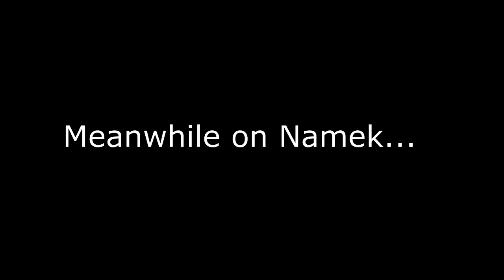Minecraft LP: Otlichno SMP 00: It's Been A While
Dante Solablood here, it's been a while guys but we're FINALLY back with a brand new Minecraft LP series. This episode I get some of the dust out of the editing suite... and make a sweeeeeeet Temple!

Will update these credits with links when it's not like 5am!

Dante Solablood